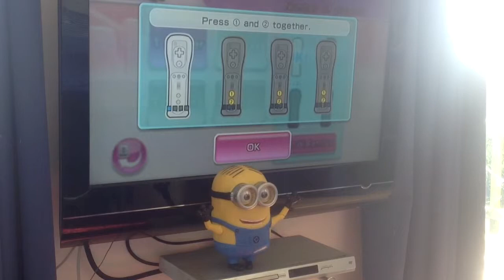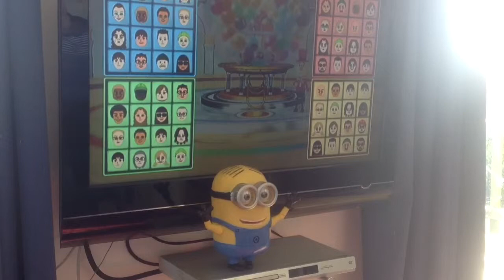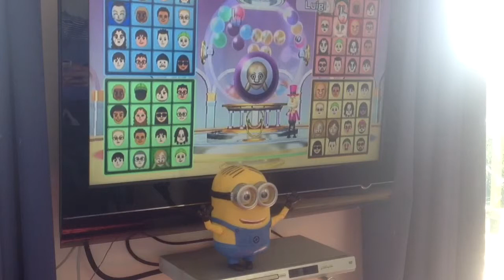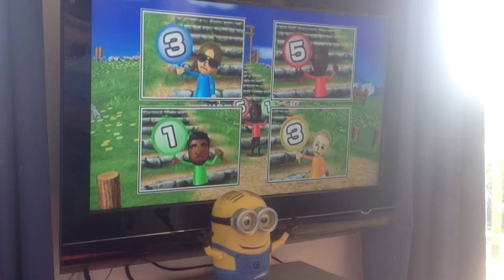Matthew and Mummy Playing Bingo